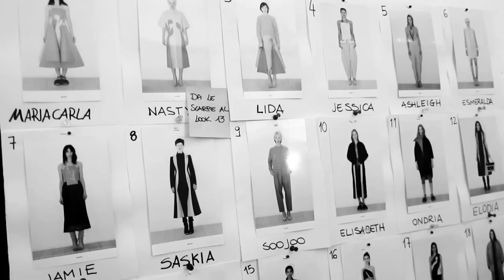Vionnet Fall 2014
PARIS — Goga Ashkenazi presented her women's Fall 2014 ready-to-wear collection under the tents at the Tuileries Wednesday evening and with a flourish. White tulips swayed back and forth at the base of the runway to a soundtrack of whispering winds. The occasion was truly enchanting. On the evening 10 models at Next Paris including Lida Fox, Esmerelda Seay-Reynolds, Magda Laguinge, Constanza Saravia, Lera Tribel, Meghan Collison, Sabrina Ioffreda, Kassandra Jensen, Lily McMenamy, and Binx all walked the runway. Fall cannot come soon enough...

Credits include: Label, Vionnet; Collection, Fall 2014 ready-to-wear; Designer, Goga Ashkenazi; Hair, Luigi Murenu; Video, Damien Neva.